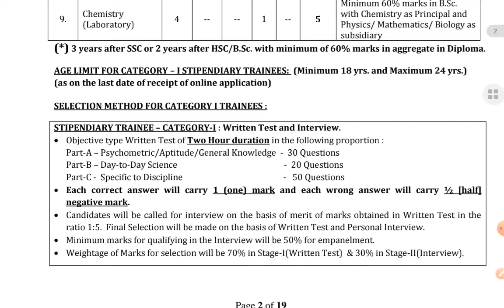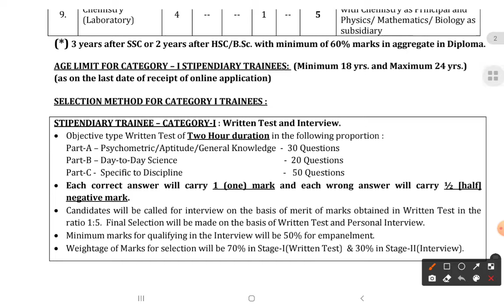Heavy Water Board Exam Pattern Diploma Cat-2